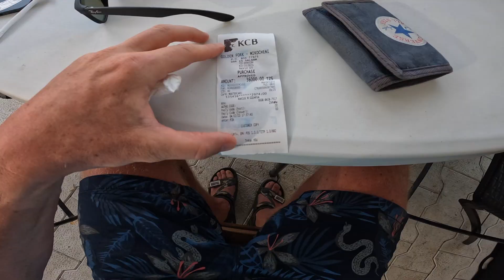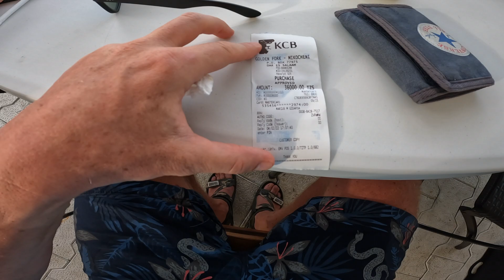White Sands Dar es Salaam🇹🇿 Am iesit la piscina cu fetele 🏊‍♀️😍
White Sands Dar es Salaam Pool day 🏊‍♀️